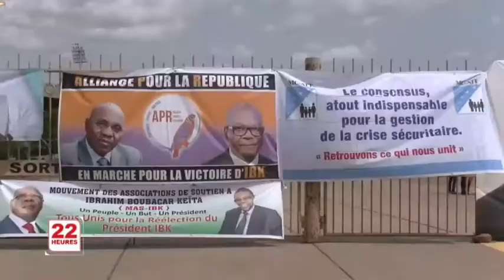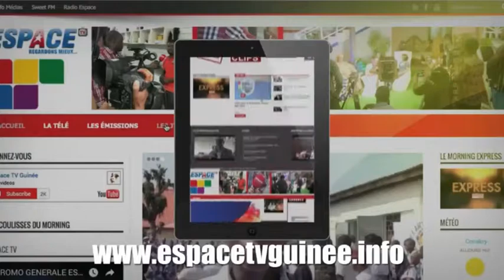JT4 22H JEU 26 07 2018